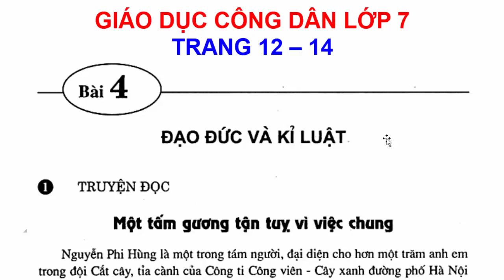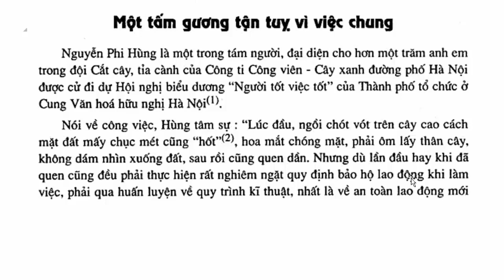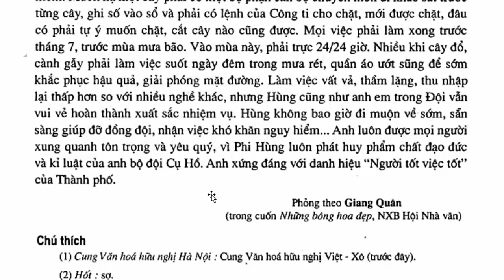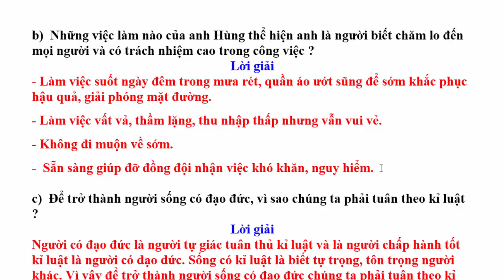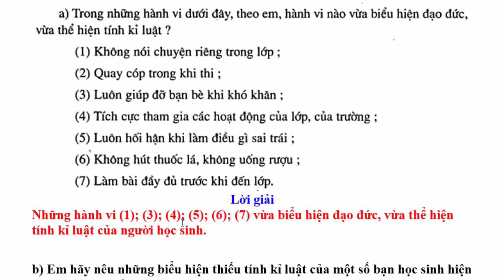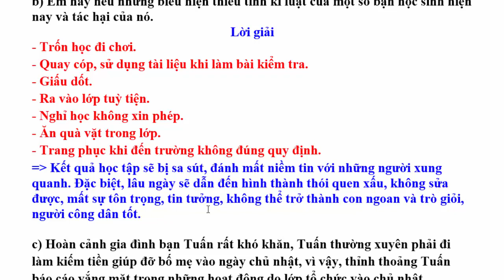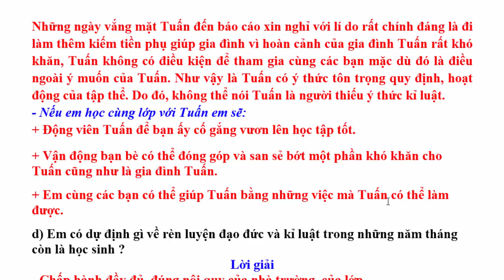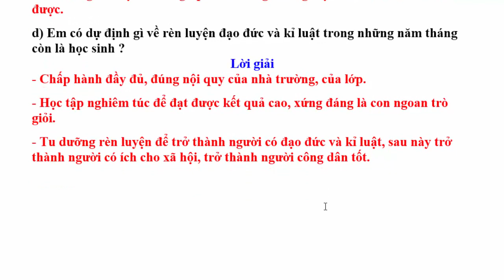Giáo Dục Công Dân Lớp 7 Bài 4 – Đạo Đức Và Kỷ Luật - Trang 12 - 14